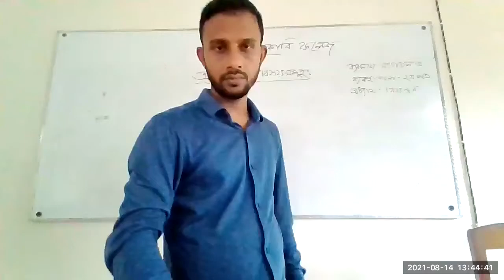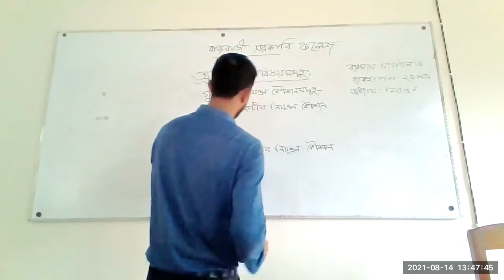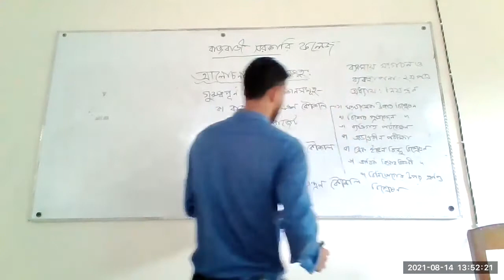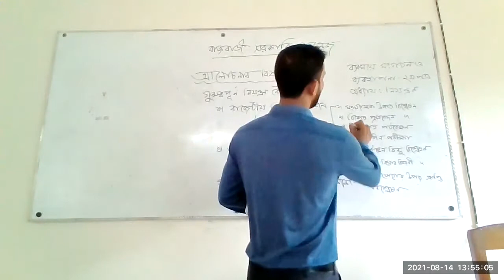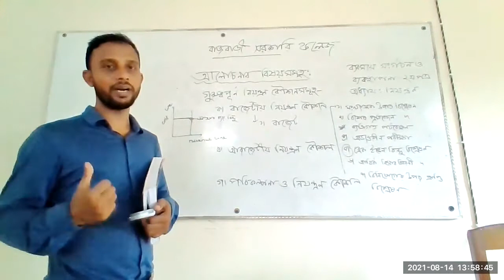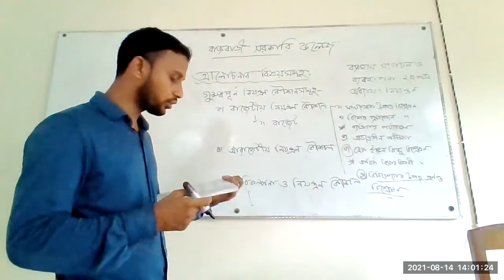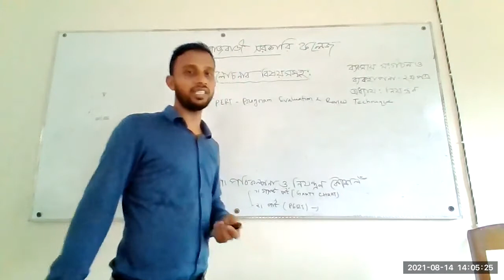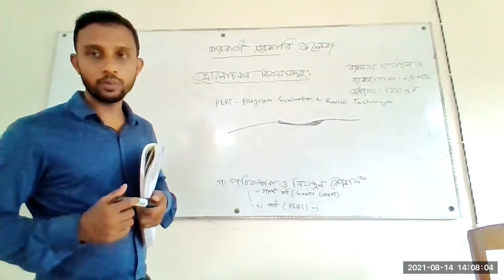Business Organization & Management 2nd Paper, Lecture 03, Chapter 10, Lectured by Mohammad Kutub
Business Organization & Management-2nd Paper, Lecture-03, Chapter-10, Lectured by- Mohammad Kutub Uddin, Lecturer, Department of Management, Rajbari Govt. College, Rajbari.